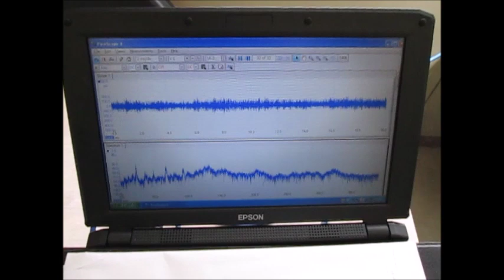キャビテーションと音響流の最適化技術 ultrasonic-labo